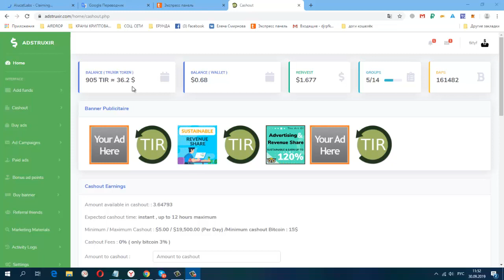Без вложений БУКС AdsTruxir НЕ ПЛАТИТ !!!!!!!!!!!!!!!!!!!